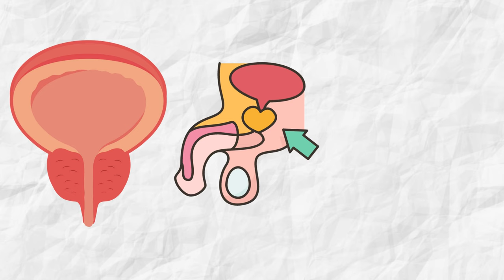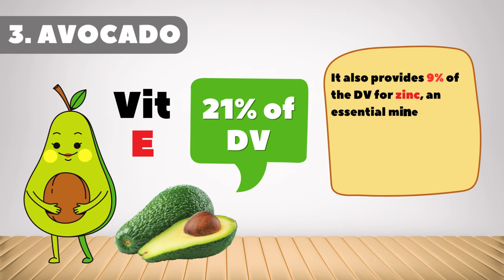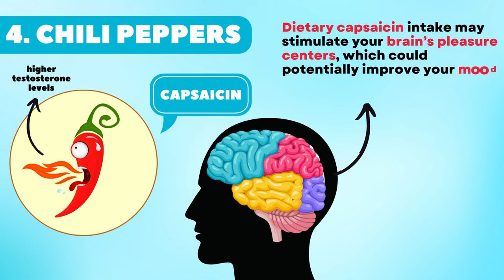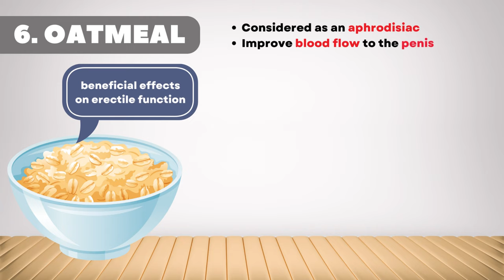Top 7 P*nis Friendly Foods | Erectile Dysfunction Treatment | Testosterone Booster | ED